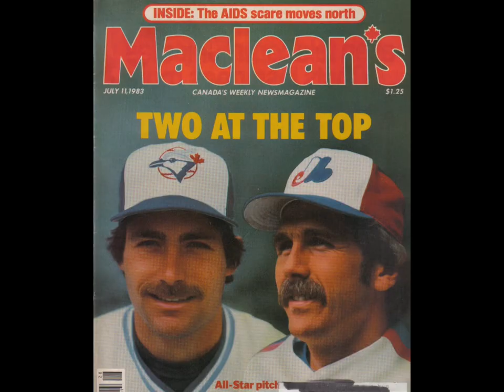The Best MLB Players of 1982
Who are your choices for the 1982 All-MLB Team? The selection process included one player at each position, a DH that could be any position player, five starting pitchers, and two relievers.